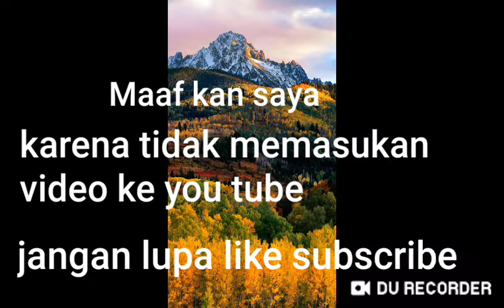Murottal QS. An-naba. animas tank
Mohon maaf karena tidak memasukan video ke you tube beberapa saat ini, terimakasih